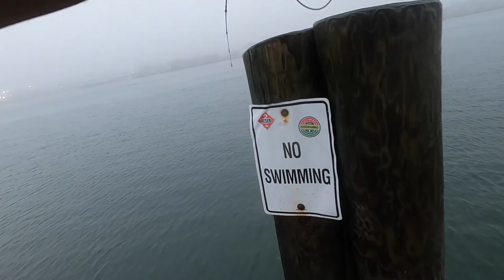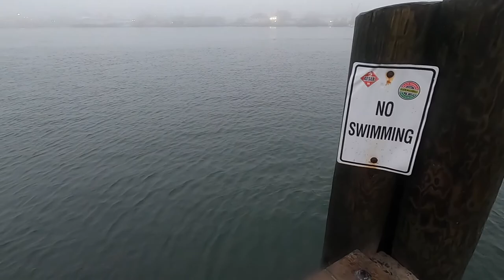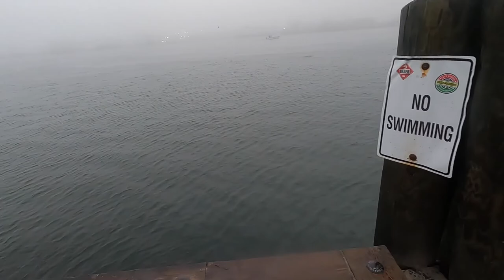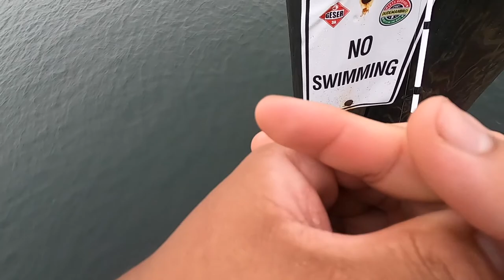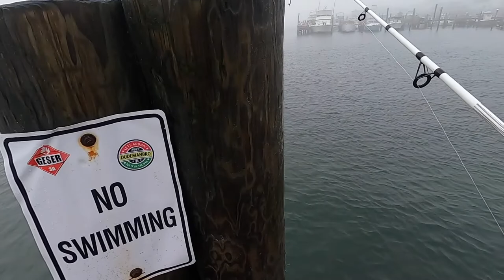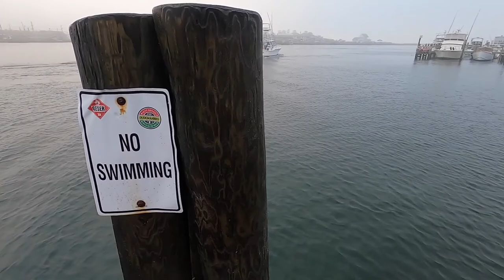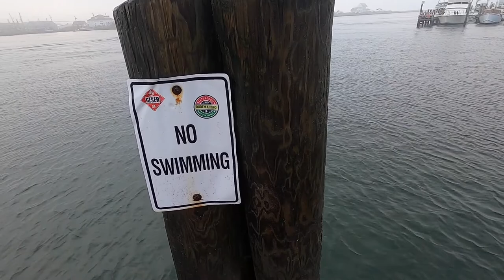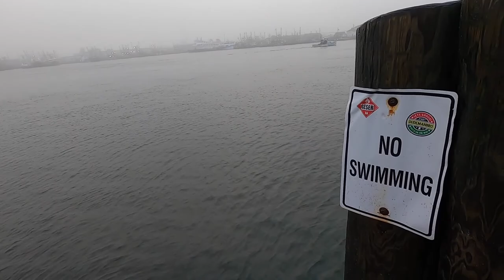Pier Fishing Rhode Island (Good Fight)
My name is Lucas
I am @lucaswoodslife on instagram
My old instagram Account is @wildman_Lucas
I use both accounts but post more to the wood life one.

New Video almost every Friday at 7 PM EST
Check my instagram to see when new videos are being uploaded.

In this video I go fishing off the pier in Rhode Island.
this is the first time I have ever gone pier  fishing and it was a blast!!